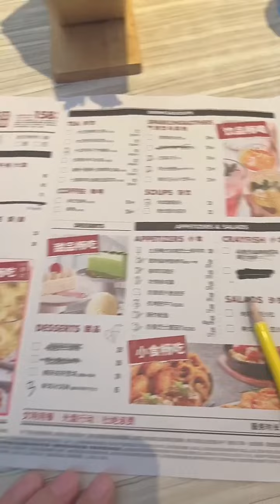今天带爸爸弟弟来吃自助餐了，本来想准备直播会的，想着爸爸好不容易来一趟，跟他们聊会天，不直播了，晚上见吧宝子们。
New Funny Video 2022, must watch funny video try not to laugh

china tik tok video,